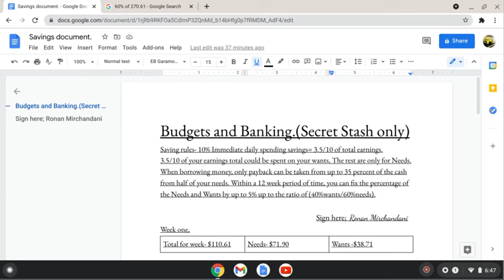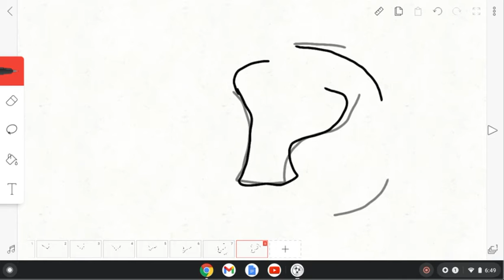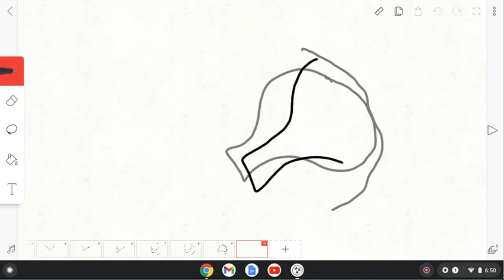How to animate a video on flip a clip!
If you like spongebob, The simpsons or Any other cool shows than try to make your own! Get flipaclip free with adds to create animations and post them. Plus you can keep all of your royalties! I love it and hopefully, so will you. Give it a try! I think you will like it!